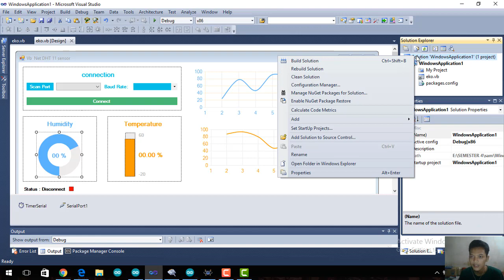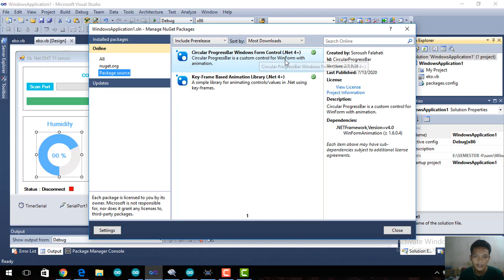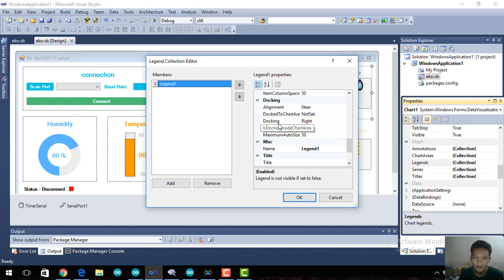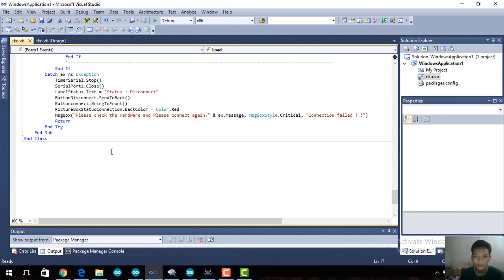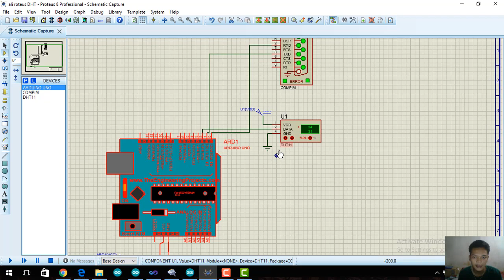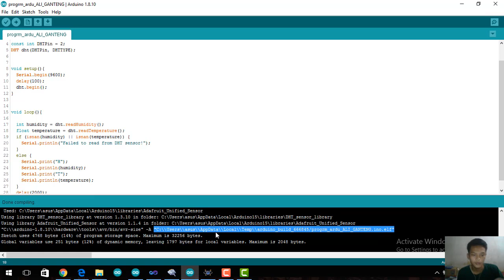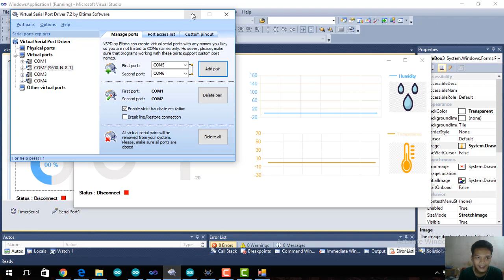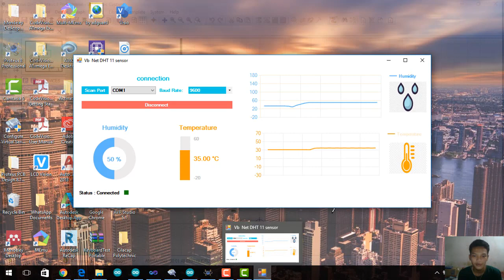Sistem Monitoring Suhu dan Kelembapan DHT11 di Visual Studio 2010 Berbasis Arduino Uno R3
Assalamu'alaikum

video kali ini dibuat sebagai UAS Praktikum Interface.

Visual Basic .Net | Displaying DHT11 Sensor Data (Temperature & Humidity) with Arduino and VB Net Step by Step. In this project video I use Visual Studio 2015, Arduino IDE 1.8.9 and Notepad++ V7.7.1

Mohon maaf karena dikejar deadline jam 24.00 WIB tgl 15 Juli 2020 jadi videonya belum sempat diedit dan achoooeeerrrrr.

Wasslamu'alaikum